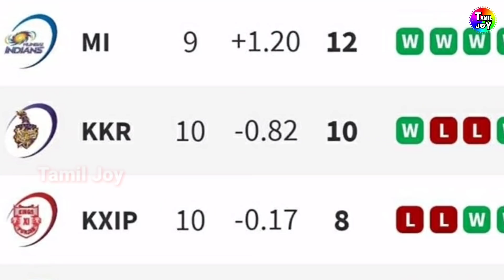CSK PlayOff-ஐ உறுதி செய்த KKR-ன் படுதோல்வி | புள்ளி பட்டியலில் ஏற்பட்ட மாற்றம்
KKR vs RCB Match highlights And Analysis Video In This Match Result Affect Points Table With Another Team Play Off Chance Especially CSK
latest csk update news | csk update recently news | just now release csk latest news | latest news for csk |
latest news for ipl 2020 | today latest hot news for ipl 2020 | CSKvsDC, CSKvDC,